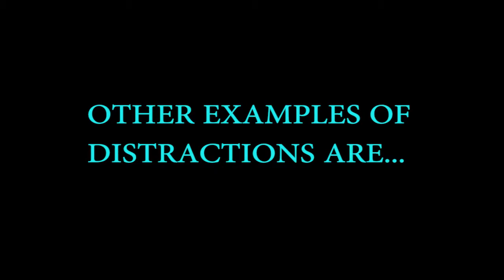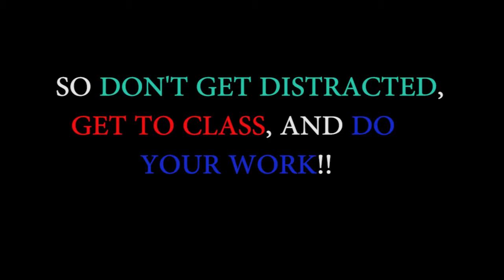To not Waste time